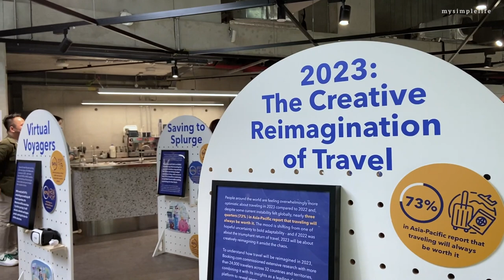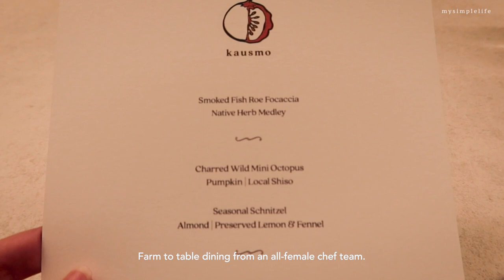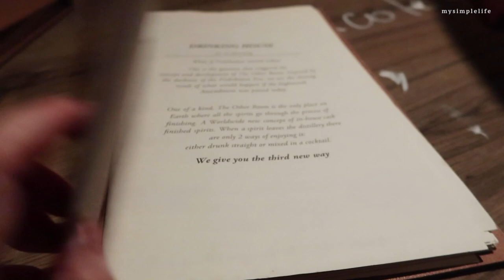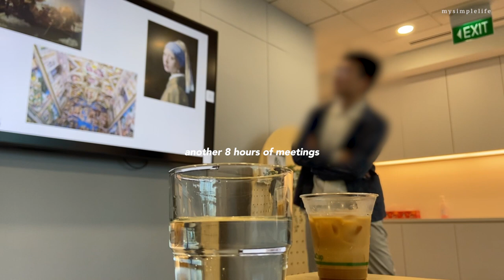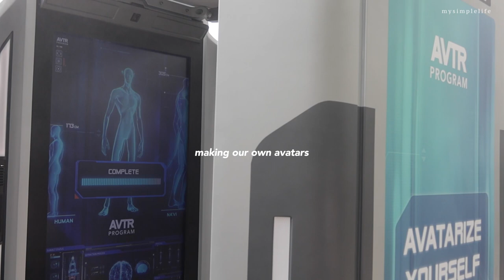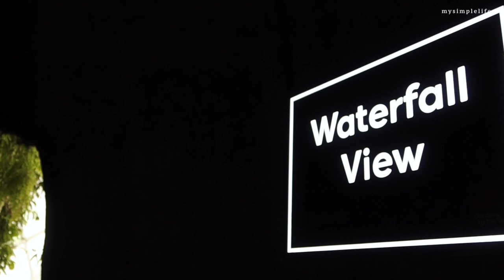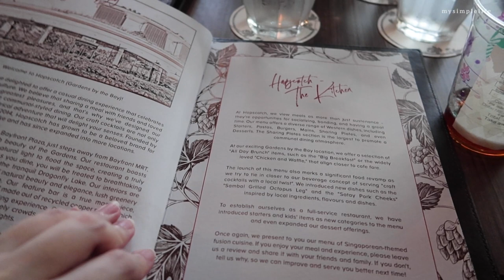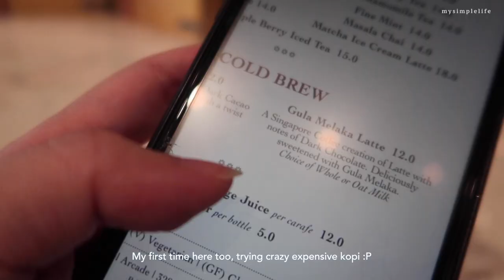Singapore Daily Life Vlog | Gardens by the Bay & Farm to Table Dining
Chapters:
00:00 Design Orchard Alchemist
04:12 Kausmo Farm to Table Dining
06:40 Cocktails, The Other Room, Marriott Hotel
08:28 Harry's Bar Marina Bay
09:10 Kstar Orchard
10:21 Gardens by the Bay, Avatar
13:08 Sakura Cherry Blossoms
14:13 Hopscotch
16:44 Singapore Coffee, Raffles Hotel
17:36 PS Cafe
18:03 Presents from Team